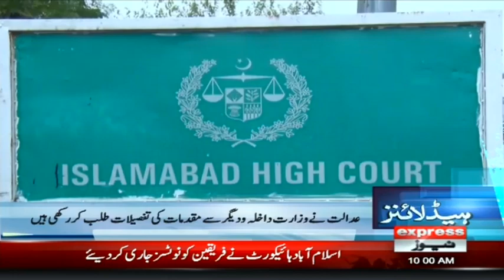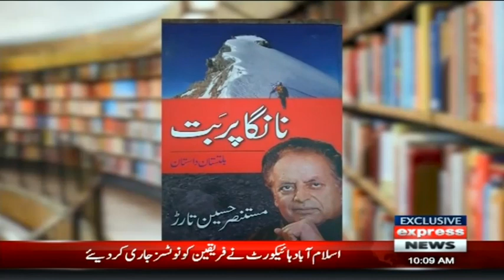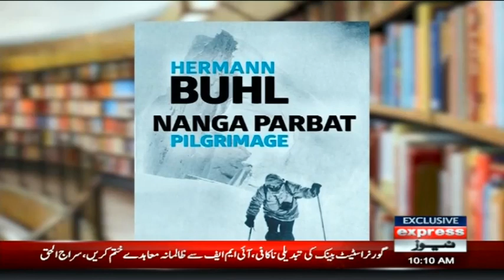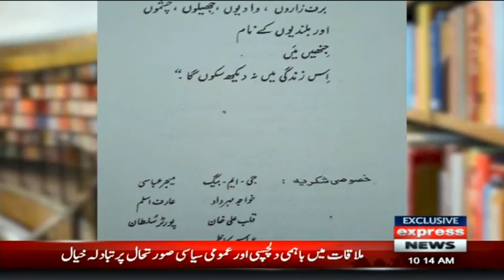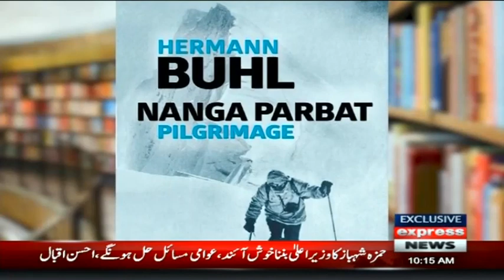Huge Statement From DG-ISPR | Headlines 10 AM | 9 May 2022 | Express News | ID1U